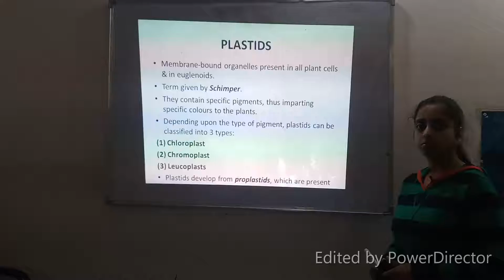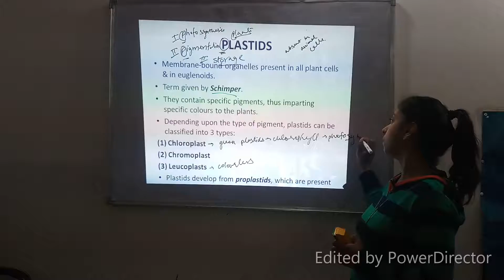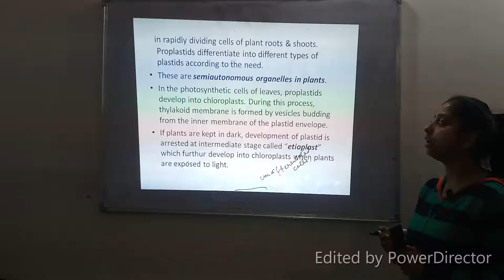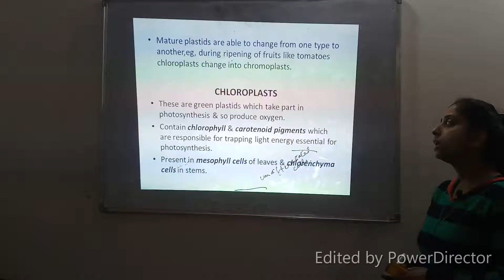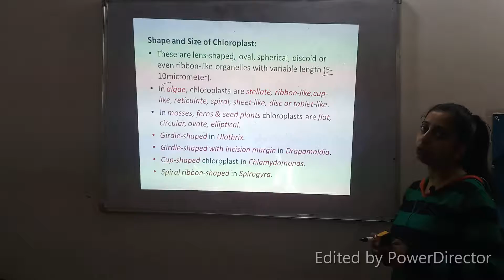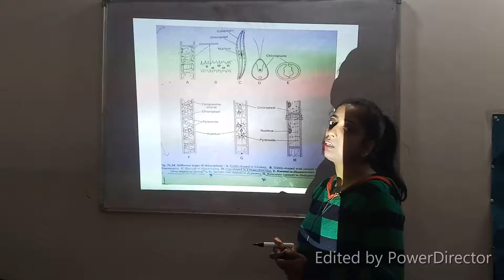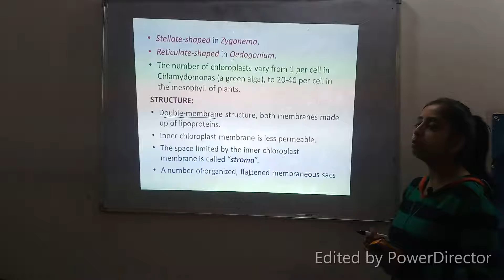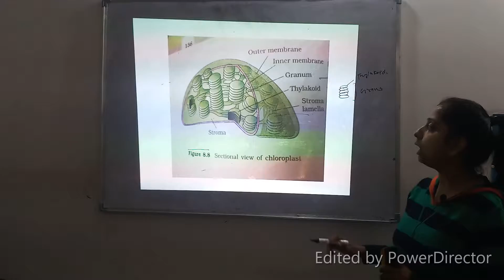Plastids | Chloroplast | Chromoplast | Leucoplast | Anna Tutorials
Plastids are twofold layer bound organelles found inside plants and some green growth, which are principally in charge of exercises identified with making and putting away nourishment. Numerous plastids are photosynthetic, however some are definitely not. plastids can be grouped into two particular sorts relying upon their layer structure: essential plastids and optional plastids. Essential plastids are found in plants, and auxiliary, progressively complex plastids are ordinarily found in microscopic fish, for example, diatoms and dinoflagellates.